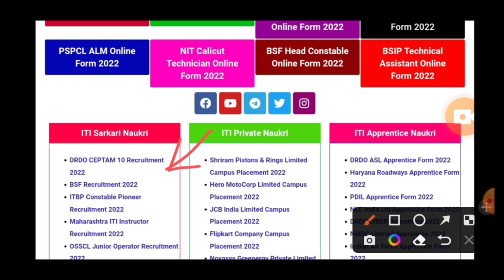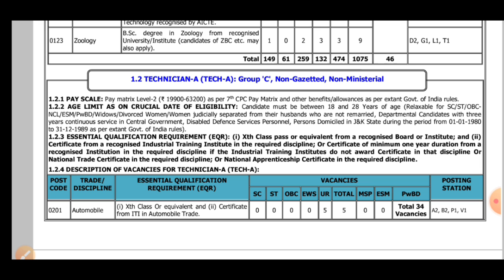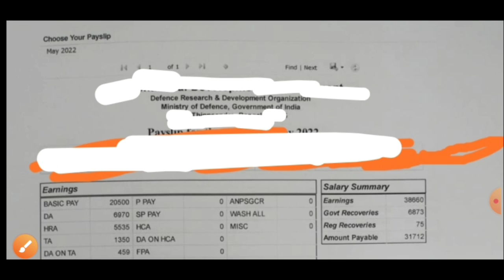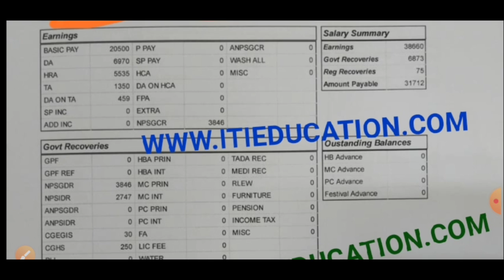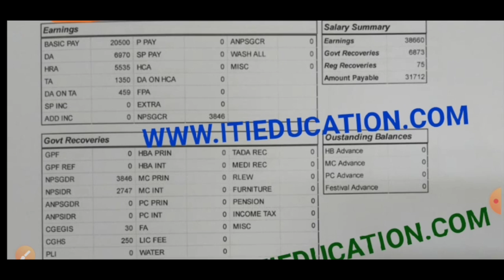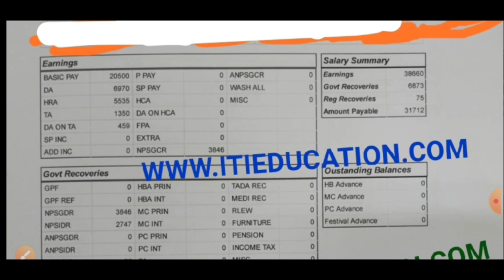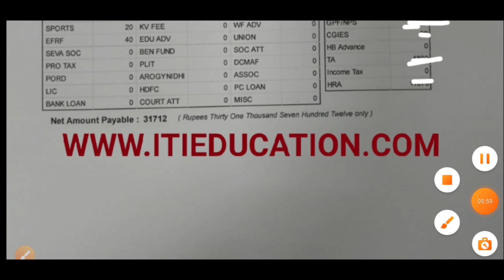DRDO Technician Salary Slip | DRDO ITI Technician Salary Slip | DRDO Technician Salary 2022 Official